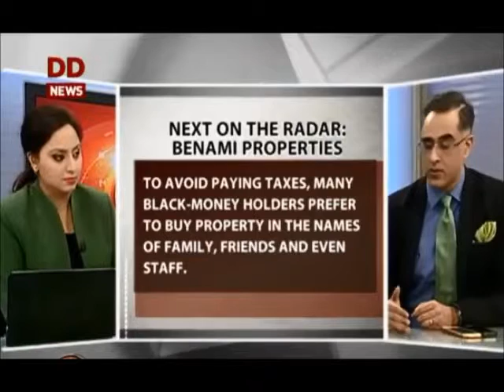PM Modi's Next Move Will Be Against Benami Properties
PM Modi has quietly plugged a tax loophole used by the wealthy to buy real estate in someone else’s name as part of his campaign against corruption, a senior tax official said on Monday.
While the focus of his administration was managing the fallout of a shock move last month to scrap old 500 and 1,000 rupee notes, the official said that the department expected to step up scrutiny of real estate assets with suspicious titles.